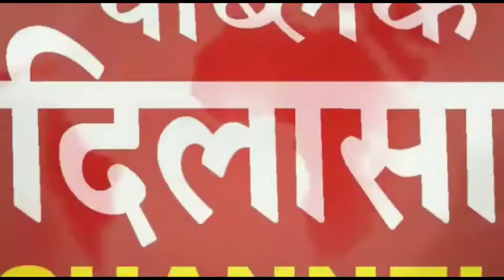देशवासियों की सुख शांति के लिए करवाया हवन